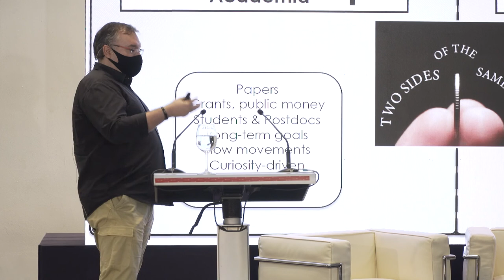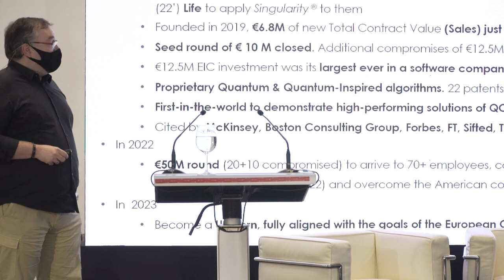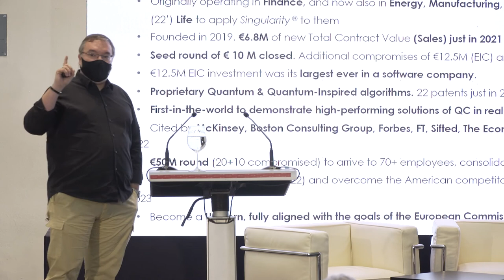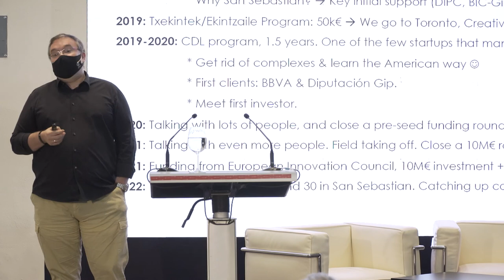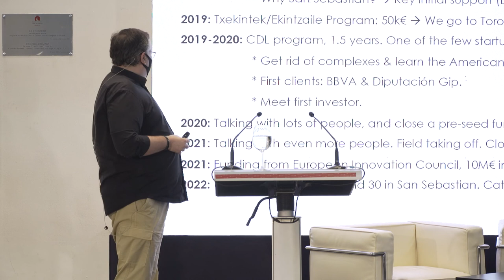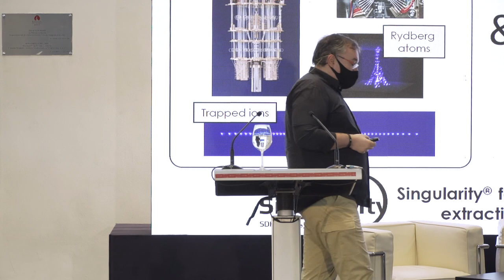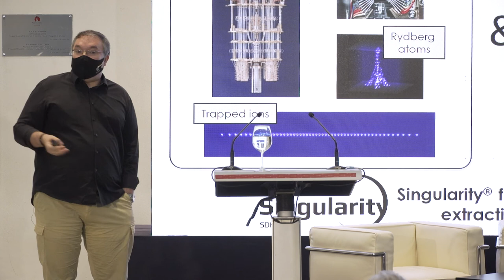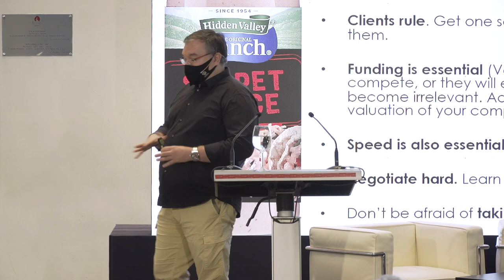Teknologia Kuantikoak - Multiverse kasua - Román Orús (Multiverse, konputazio kuantikoan aditua)